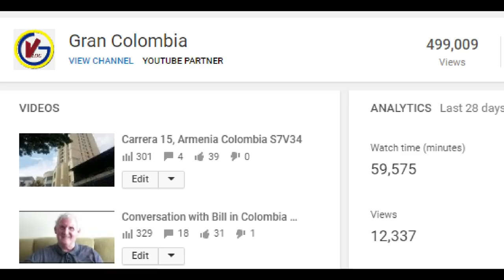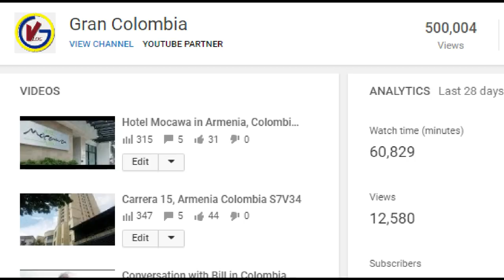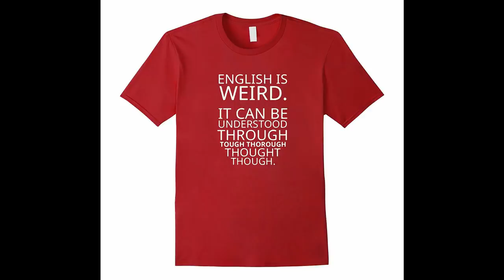Lazy Sunday in Armenia Colombia S7V37